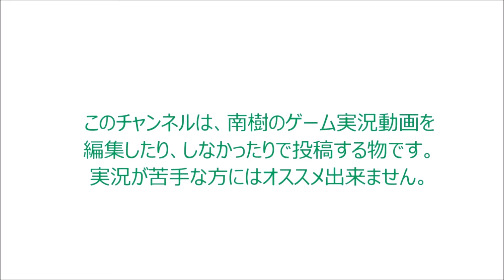〈実況〉『ボクは復讐者だ！』閃乱カグラ ESTIVAL VERSUS 百華繚乱記 忌夢編を実況プレイ13-1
百華繚乱記、新蛇女三人目は忌夢さんだよ。
なんで、朝起きたら目の前に、
額に入ったボクサーパンツが有るんだよ・・・・・
しかも、それを履いて学校に登校するとか、バカじゃねえ？

途中から音ズレしてるけど、容量的な問題なんだ・・・・・
日影のイタズラは悪気が無いとか言ってるけど、
どう考えても嘘っぽいよね？
マジックで眼鏡を塗りつぶして、サングラスにするとか
油揚げが好きだからと言って、ハンドタオルを変えるとかね。